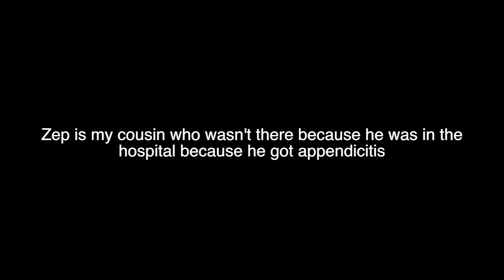🇵🇭 Philippines Vlog #12 | Last Day In the Philippines 💔😭 | VLOG #41